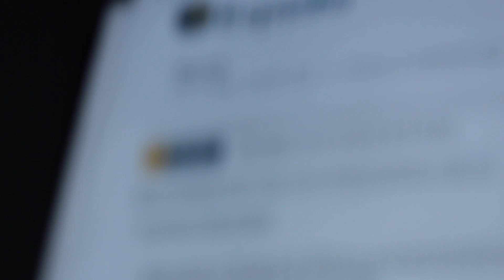ITALY 2018 // Summer Trip :)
Song: Mystery of Love -Sufjan Stevens